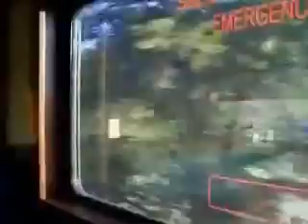Video: Traveling Through Copper Canyon By Train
Traveling though Copper Canyon on the train called "El Chepe". Chihuahua to Los Mochis.